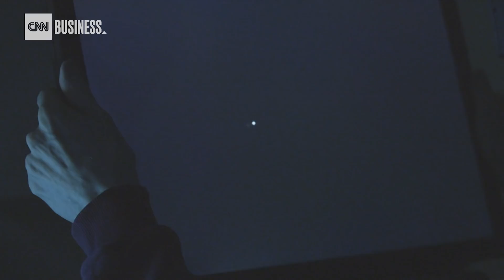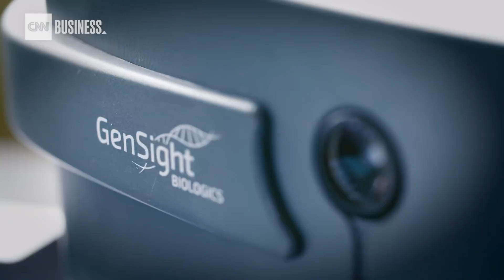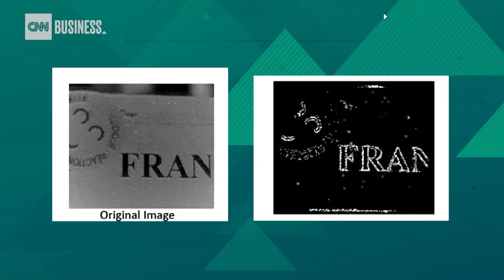Goggles help blind man see after 40 years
A first-of-its-kind treatment from GenSight Biologics partially restored a blind patient’s vision by combining gene therapy with specialized goggles.